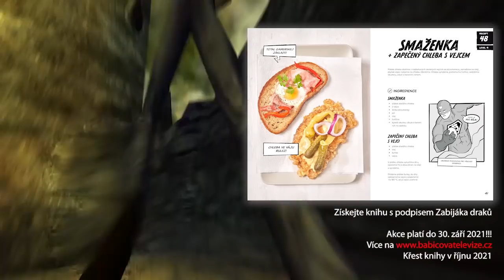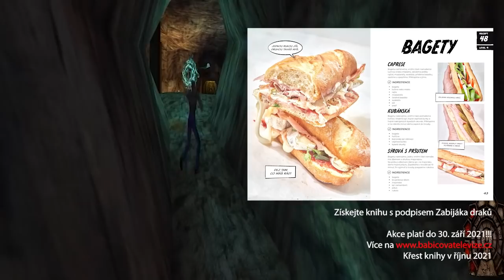ICH BIN EIN GAMER – LETSPLAY #1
Objednejte si v PŘEDPRODEJI  první komiksovou kuchařku v Čechách !!! Akce platí do 30.9 !!!
Kupte si tričko ICH BIN EIN GAMER a podpořte výrobu nových pořadů !!!